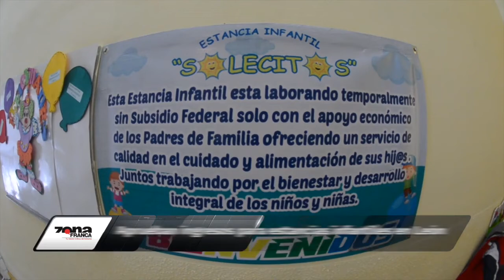Breves de la Zona 5 de abril 2019 emisión vespertina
Hoy en las BrevesDeLaZona con Carmen Martínez
- En Guanajuato, la vida de un periodista valdría 205 mil pesos.
- Aprueban ingresos para EstanciasInfantiles en León.
- Ernesto Prieto pide a la federación que envíe elementos de seguridad a Guanajuato.

Los detalles de esta información en zonafranca.mx